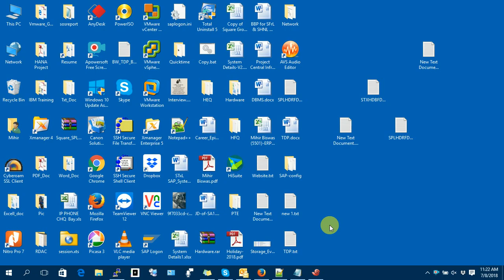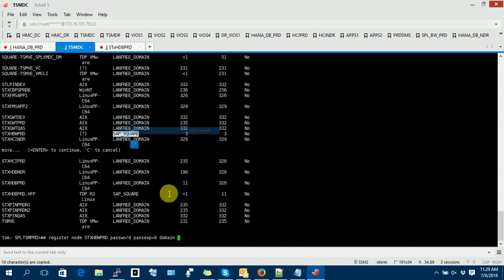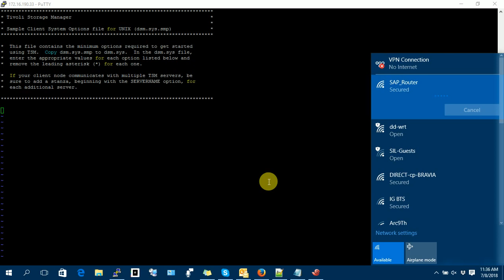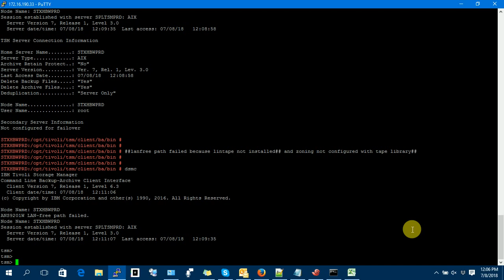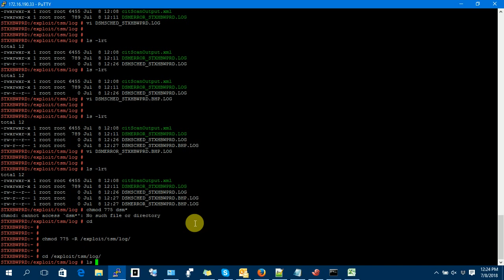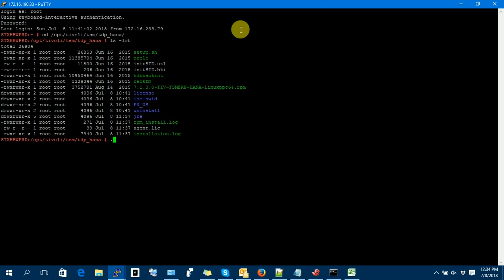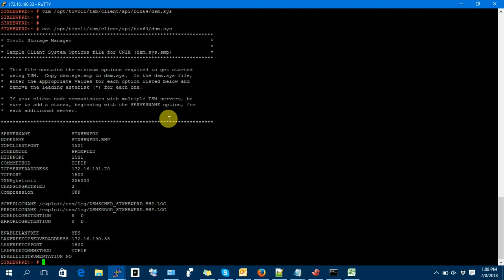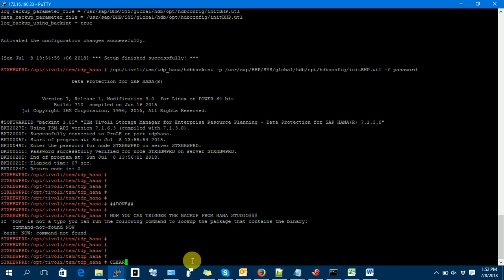TDP Configuration for HANA Database in singale instance Part-1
Step by Step configuration of TDP for HANA DB